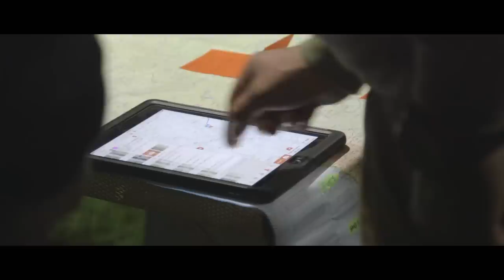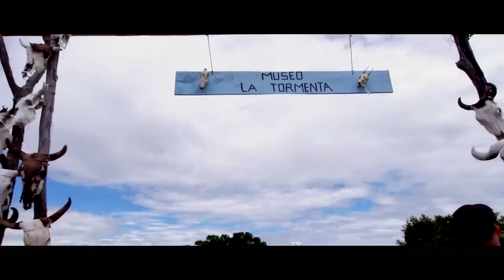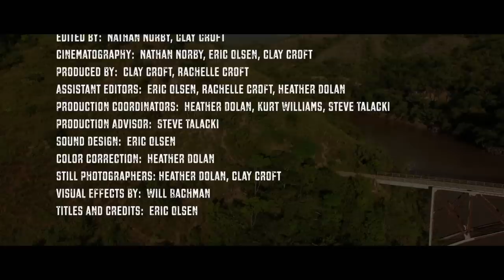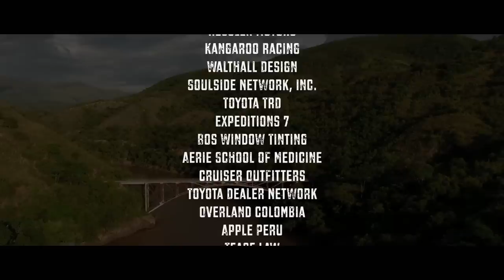South America S3 Ep2: A 13,000ft Drive Through the Andes, Fossils in Tatacoa, & Holding Baby Owls!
The Expedition Overland crew meets up with a guide, winding their way up into the Andes mountains of Colombia! They then drop down into the Tatacoa Desert where they taste the fruits of the region and enjoy time with the locals. The team has fallen in love with Colombia and the people, but it's time to head into Ecuador to continue their overlanding journey through South America!

DIRECTED / WRITTEN BY : CLAY CROFT
PRODUCED BY : CLAY AND RACHELLE CROFT
CINEMATOGRAPHY : NATHAN NORBY, ERIC OLSEN, CLAY CROFT
EDITED BY : NATHAN NORBY, CLAY CROFT
ASSISTANT EDITORS : HEATHER DOLAN, RACHELLE CROFT, ERIC OLSEN
VISUAL EFFECTS BY : WILL BACHMAN
COMPOSED BY : WOODROWGERBER
PRODUCTION COORDINATORS : HEATHER DOLAN, KURT WILLIAMS, STEVE TALACKI
CO-PRODUCER : STEVE TALACKI
COLOR CORRECTION : HEATHER DOLAN
SOUND DESIGN : CLAY CROFT, NATHAN NORBY, ERIC OLSEN
STILL PHOTOGRAPHY : HEATHER DOLAN, CLAY CROFT